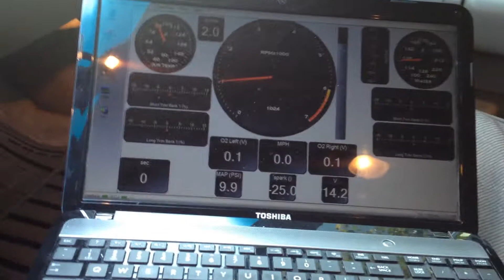LamarrERE396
ERE-396 LT1 fine tuning.  900rpm idle.  Bryan Herter PCMforLess initial tune.